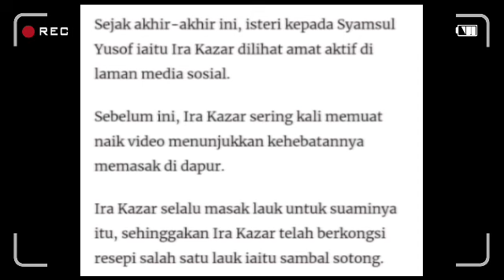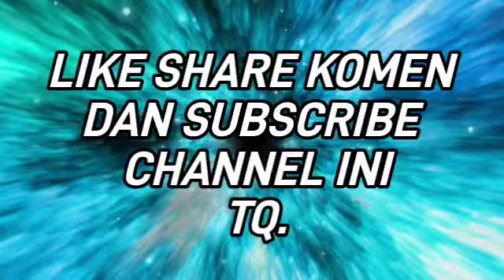Ira Kazar semakin tunjuk belang tak risau dengan kecaman Netizen, siap cipta lagu